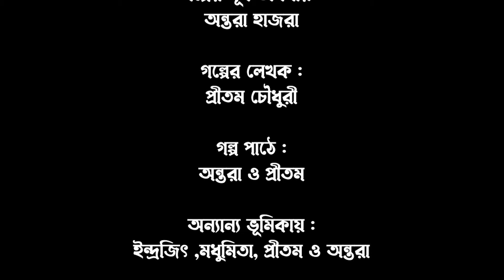Abhimani Bhalobasa ❤️‍🔥অভিমানী ভালোবাসা |PORBO 1|bhalobasarmorshum Antara & Pritam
ভালোবাসার মোরশুম পাইরেসি কে সমর্থন করে না। তাই পাইরেসি কখনোই গ্রহণযোগ্য নয়।
এই গল্পের স্থান কাল পাত্র সম্পূর্ণ কাল্পনিক বাস্তবের কোন চরিত্রের সাথে যদি কোথাও মিল খুঁজে পান তা সম্পূর্ণভাবেই অনিচ্ছাকৃত।
ধূমপান এবং মদ্যপান থেকে বিরত থাকুন এটি স্বাস্থ্যের পক্ষে ক্ষতিকর।

Directed by: Antara Hazra
Music Direction & Sound Design: Antara Hazra
Poster Design & Motion: BGTN
Project Mentor: Pritam Chowdhury
Strategy Consultant: Pritam Chowdhury
Digital Media Intern: BGTN
Executive Producer: Pritam Chowdhury
Recording Studio: Pritam Chowdhury & Antara Hazra Studio
Sound Recordist: Antara Hazra Music
Label: Antara Hazra
Bhalobasar Morshum